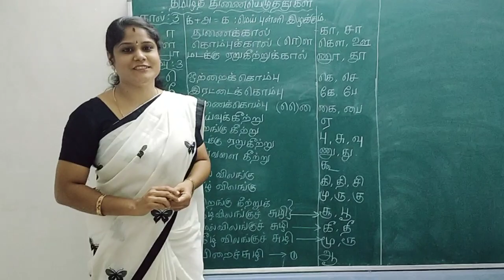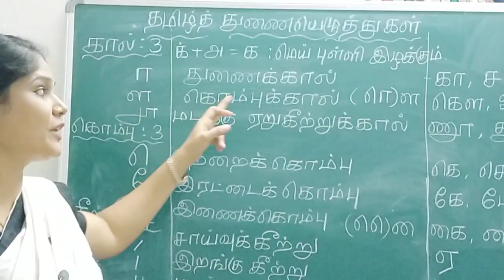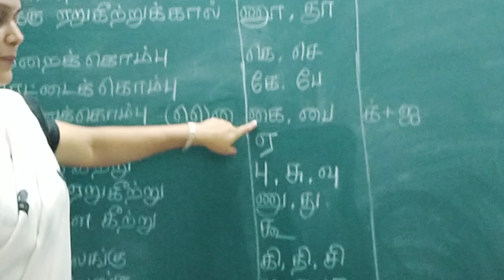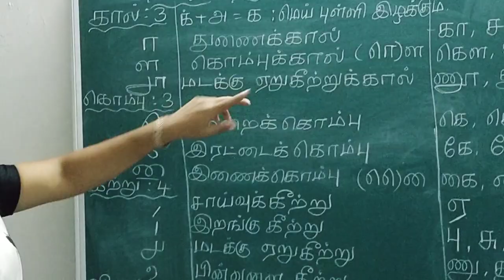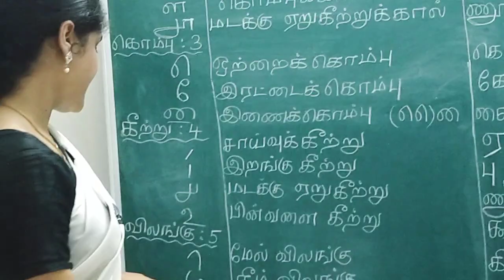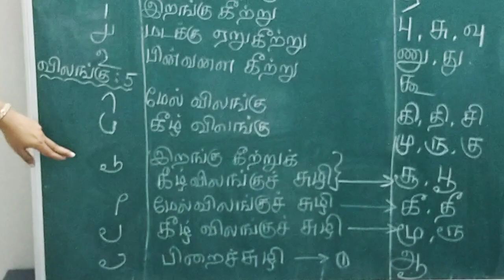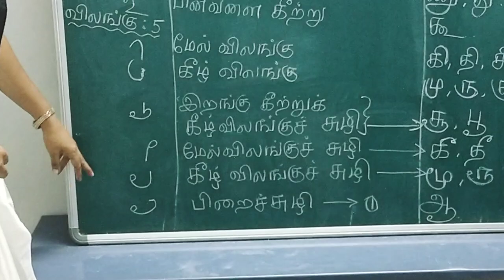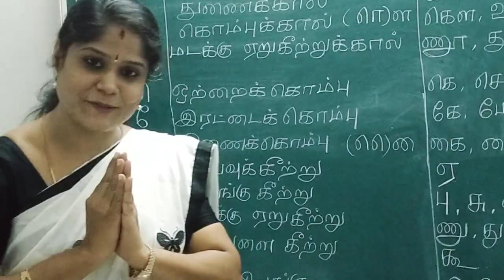தமிழ்த் துணை எழுத்துகள்